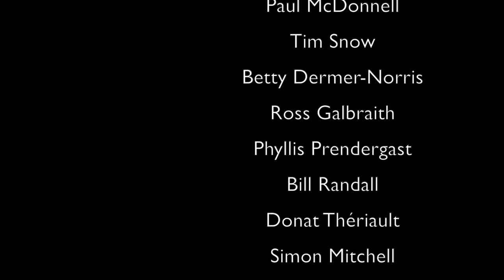Karen Lake (P1) - Senior Care Specialist (Health)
In the first part of our interview with Karen Lake, we discuss the difference between home health care (Extra-Mural) and in-home care (private). She talks to us about her career path and the high quality of our civil service in health care and always a need for review. We need to pay attention to in-home support workers as a compliment and solution to several challenges. We also explore the challenge of changing a system, and fear of being different or new.